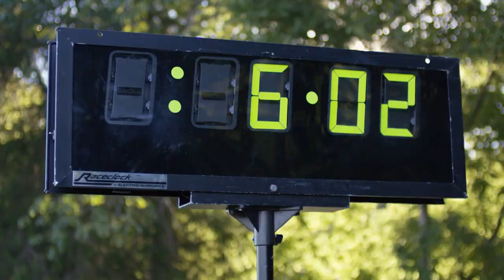Recuerda la Meta – Tráiler Oficial | Glou Cinema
Una entrenadora (Allee-Sutton Hethcoat) recién egresada de la universidad se hace cargo del programa de campo traviesa en una escuela cristiana para niñas e intenta llevarlas a su primer título estatal. A medida que las corredoras comienzan a entrenar, las 5 mejores chicas se ocupan por separado de problemas particulares relevantes para la vida adolescente. A medida que se desarrolla cada una de estas historias, también lo hace la sabiduría de la joven entrenadora mientras guía a las niñas por el camino de la vida.